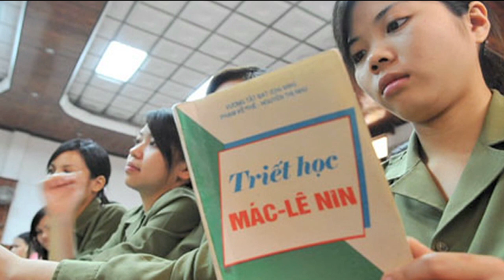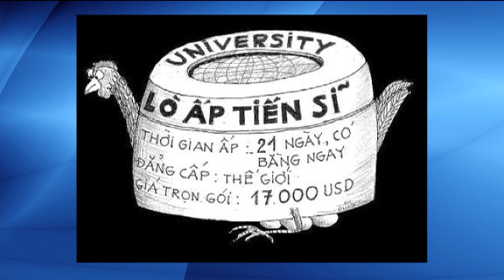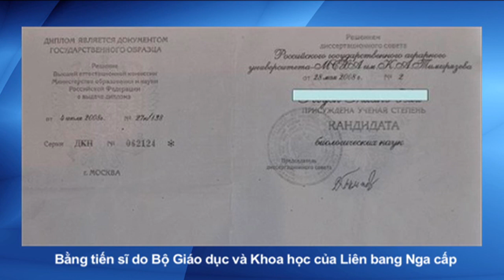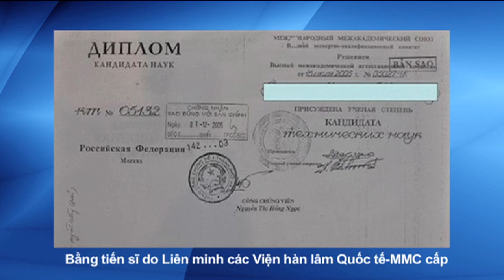VIỆT NAM ĐI VỀ ĐÂU: "TIẾN SĨ GIẤY TRÀN NGẬP VIỆT NAM"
05/03/2014
Bình Luận Gia Đại Dương
Vạn Lý